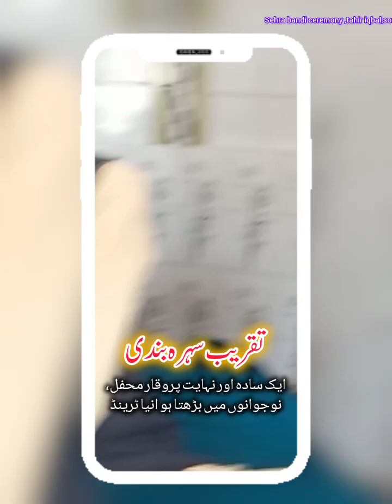تقریب سہرہ بندی/شہنائی نہیں نعت خوانی/new trend/ /naat/ /marriage/jumma/share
ye shadi mn sehra bandi ki taqreeb he jis mn dhol bajey aur shenai ki bajay naatian parrhi gai.this is a new trend in youth.